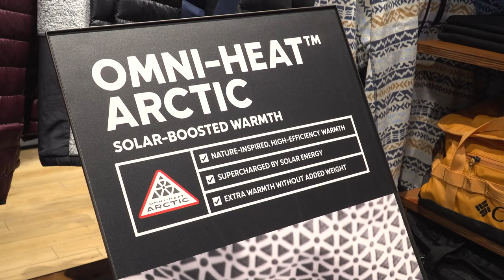Rynek odzieży sportowej i outdoorowej notuje wzrosty. Kupujący szukają technologicznych nowinek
Niemal połowa Polaków kupujących artykuły sportowe ćwiczy kilka razy w tygodniu, a 13 proc. robi to codziennie. Większa aktywność powoduje, że rośnie krajowy rynek artykułów sportowych.